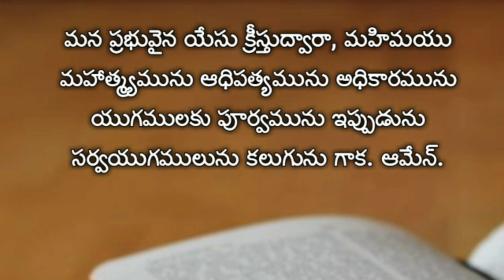యూదా వ్రాసిన పత్రిక | jude